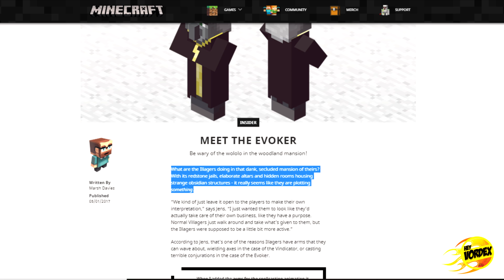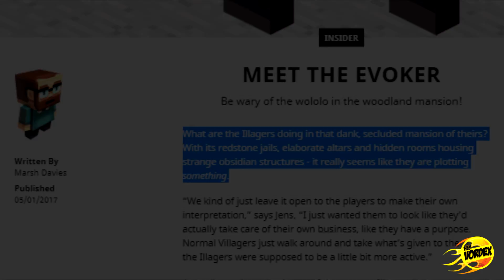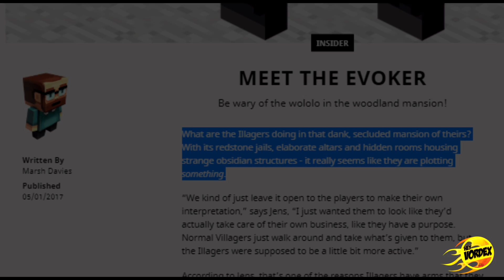A VERDADEIRA HISTÓRIA DO MOB DEVASTADOR DO MINECRAFT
Hey, pessoal!

Neste vídeo vocês vão conferir a história do mob Devastador do Minecraft. Ao longo do vídeo vocês vão conferir uma teoria baseada em diversos detalhes presentes no game que podem ter uma relação direta com o mob.

Imagem da capa: Hozq